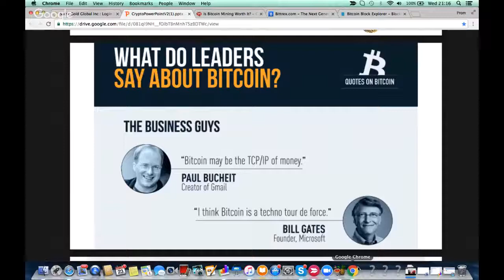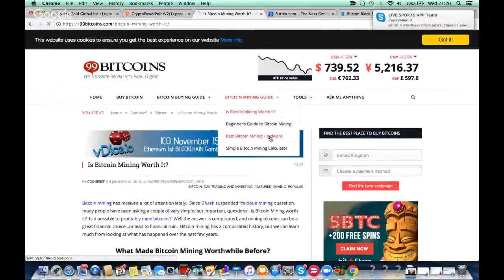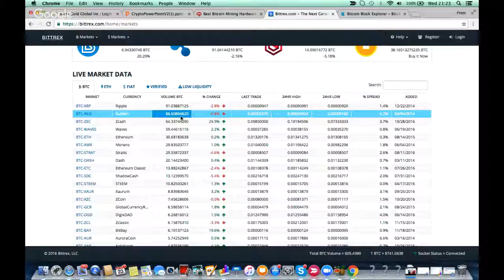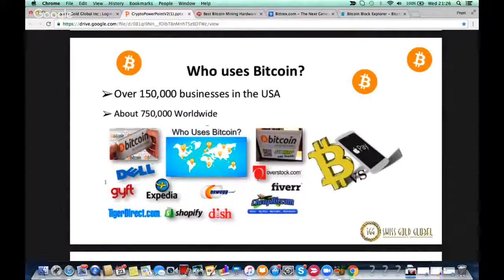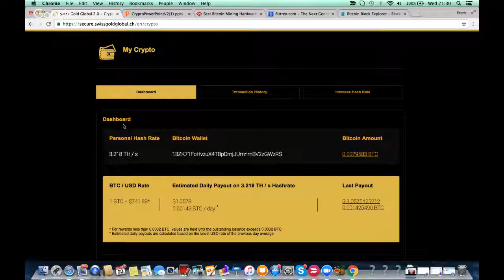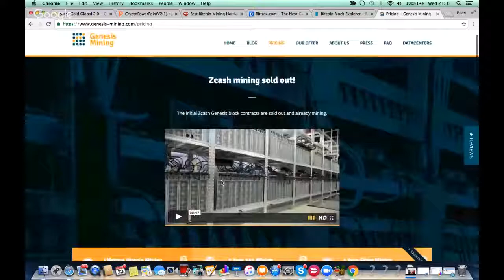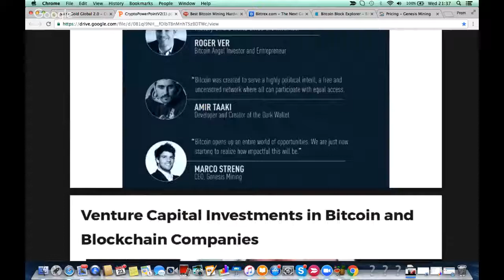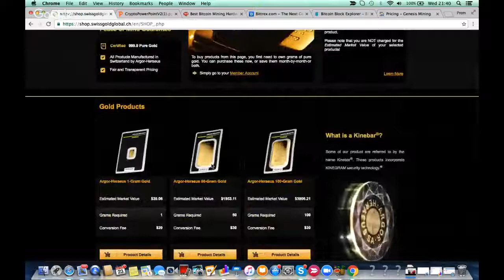How to become a bitcoin miner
This is a webinar video going through the basics of bitcoin mining and how you too can become a bitcoin miner! Click on my website link above to so you can find out more details of how to become a bitcoin miner